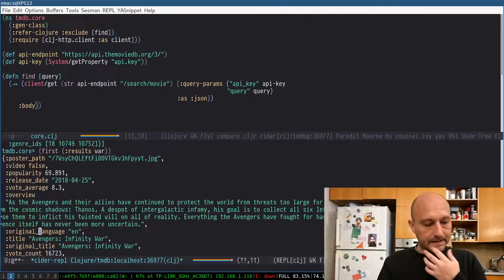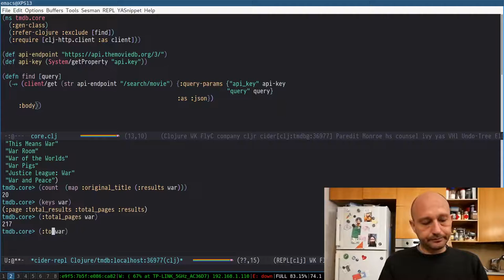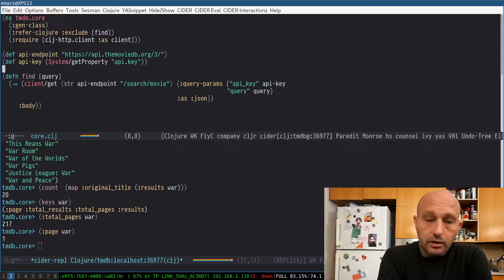Exploratory programming with the TMDb API, part II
We managed to make our first call, and now it's time to take a look at the data retrieved from the service. We play with the queries, and compare the results. We also apply sequence operations on the results to funnel down to one field of interest. Finally, we realize that moving ahead we will need
to write more code in order to retrieve all the pages of results at once.